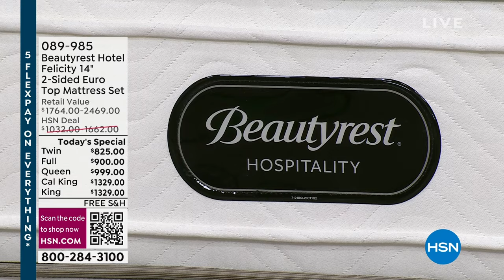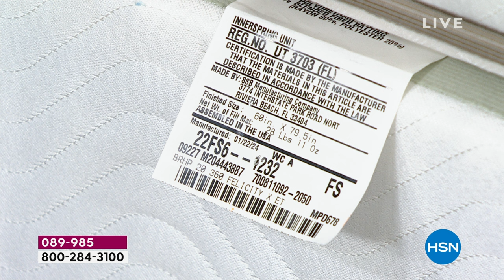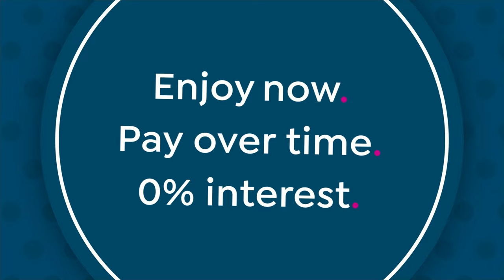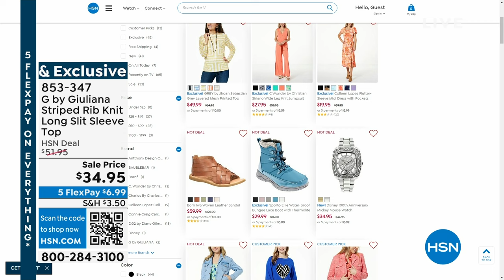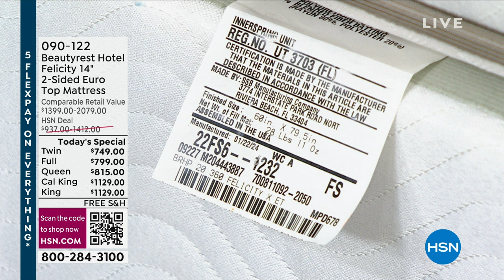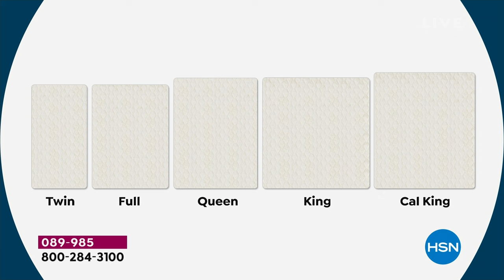HSN | Beautyrest Mattresses 02.20.2024 - 10 AM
An extensive collection of quality, traditional and memory foam mattresses for a good nights sleep.